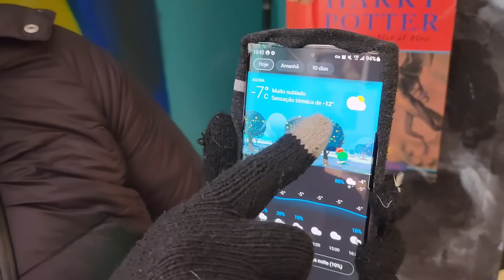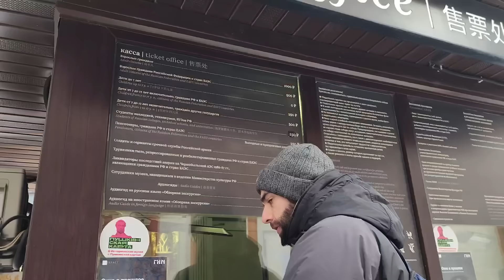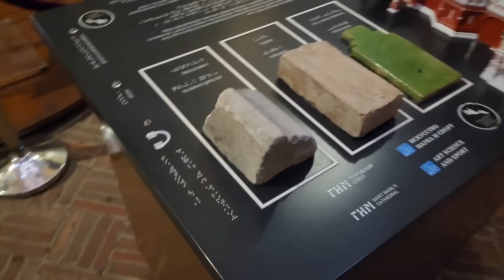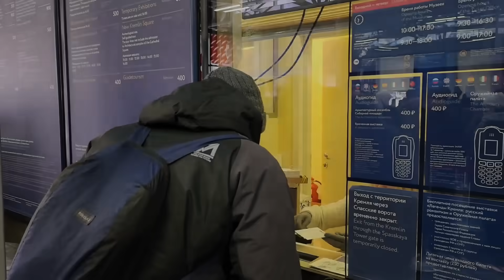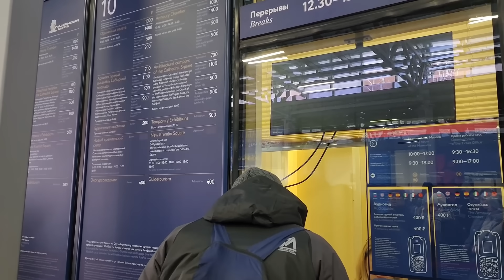COMO É a INTRIGANTE CAPITAL da RÚSSIA! 😱🥶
No vídeo de hoje vamos conhecer um pouco da incrível cidade de Moscou, alguns dos pontos turísticos mais famoso e incríveis!

Esperamos que gostem do vídeo! Tmj